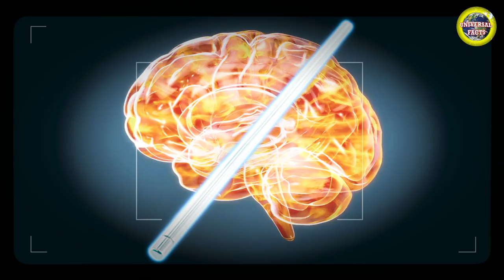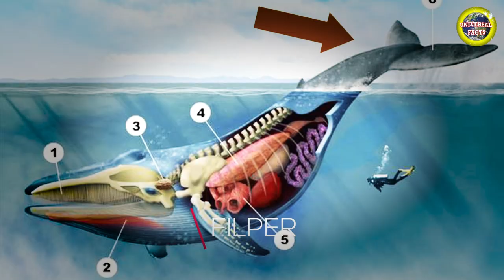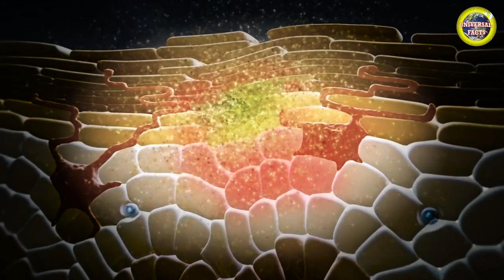इस सांप का काटा पानी भी नहीं मांगता| Eastern Green Mamba| Most Amazing Facts| Random Facts|Snakes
इस सांप का काटा पानी भी नहीं मांगता| Eastern Green Mamba| Most Amazing Facts| Random Facts|Snakes| Universal Facts

Amazing facts
Random facts
Facts in hindi
cool facts
weird facts
strange facts
facts video
facts in hindi
interesting facts
science facts
facts
hindi facts